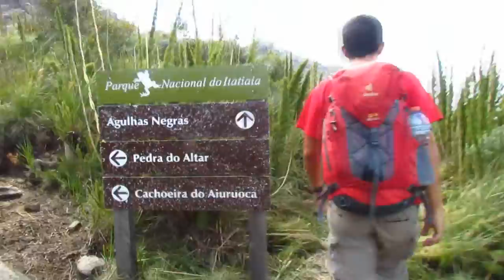Pico das Agulhas Negras - Via Útero - Parque Nacional de Itatiaia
Subida do Pico das Agulhas Negras, pela via do útero, retornando pela via normal.

Data: Março/2014
Edição: Keila Beckman

SOBRE NÓS

A Troupe da Trip é um blog, criado por Keila Beckman, para compartilhar informações relacionada as viagens, trilhas, travessias e circuitos percorridos, a fim de ajudar aqueles que também desejem percorrer os mesmos caminhos.

Neste canal, você pode assistir todos os vídeos dessas trips.